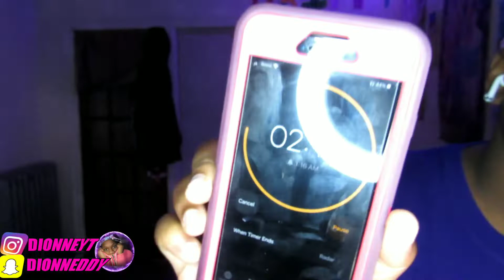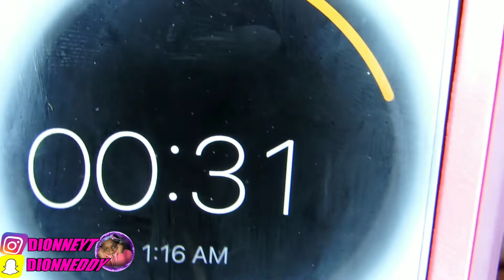DOING A TIK TOK LIFE HACK AT 3AM |LAST VIDEO OF 2019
Hello there.My name is Dionne .Let me tell you A little about me , I love to help people out and be as positive as I could be to anyone who has a great personality (Ion do that negative stuff).My favorite color is purple and pink but mainly purple, I have alot of siblings but I only Live with my 2 brothers Dj and Dylan. I'm a high honor roll scholar because I work hard each and everyday to make sure that I get the education I been dreaming about since 3rd grade.  Im also a Dancer, rapper, And comedian.I hope that one day I will be successful in my YOUTUBE career and hope that I meet and COLLAB with amazing other youtubers.